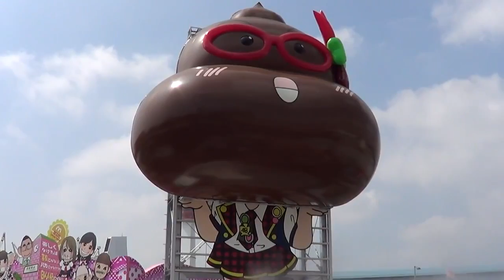フジテレビ・お台場合衆国2013「めちゃイケサービスエリア・ウンタロー」光浦靖子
お台場合衆国2013 楽しくなければお台場じゃない 冒険しなけりゃ夏じゃない めっちゃイケSA ウンタロー。 ♪ウンチングゲ.